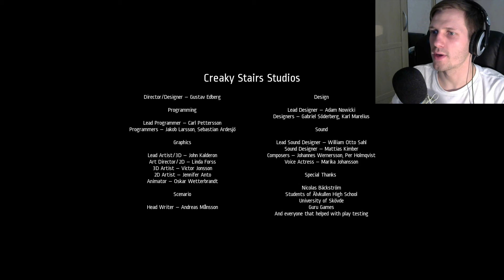TERRIFYING HORROR GAME! | Notes of Obsession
This game is truly terrifying!

Let's play of the indie horror game Notes of Obsession!